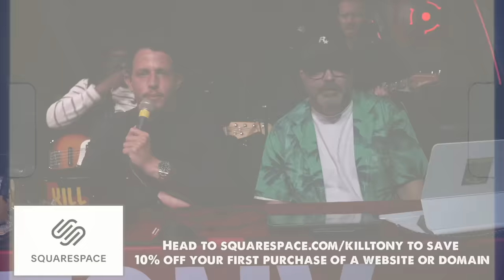KT #656 - MARK NORMAND + DAN SODER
Mark Normand, Dan Soder, Jessie Johnson, William Montgomery, Casey Rocket, Kam Patterson, Hans Kim, D Madness, Michael A. Gonzales, Jon Deas, Matthew Muehling, Joe White, Kristie Nova, Yoni, Kino Loasis, Tony Hinchcliffe, Brian Redban – 03/04/2024

TONY HINCHCLIFFE
TONYHINCHCLIFFE.COM

BRIAN REDBAN
DEATHSQUAD.TV
SUNSETSTRIPATX.COM

now to grow your business–no matter what stage you’re in.